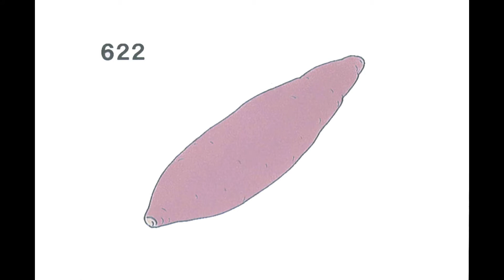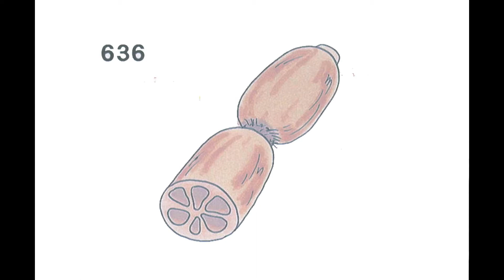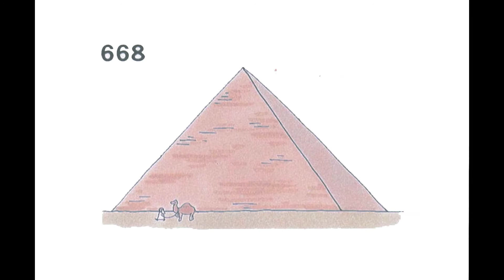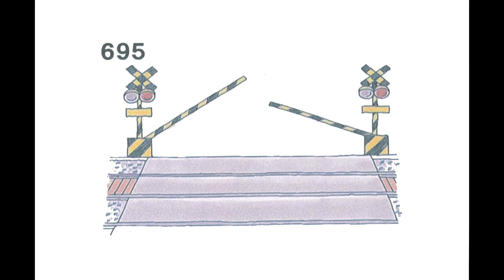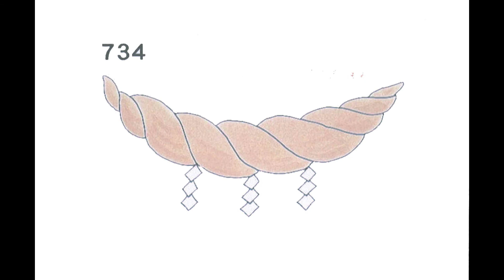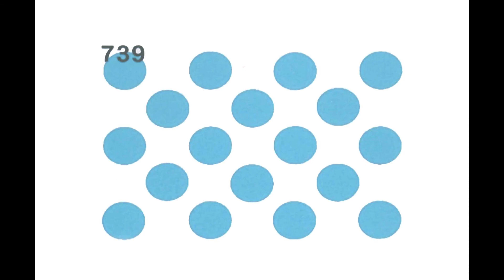Luyện siêu trí nhớ - thẻ 601 to 750